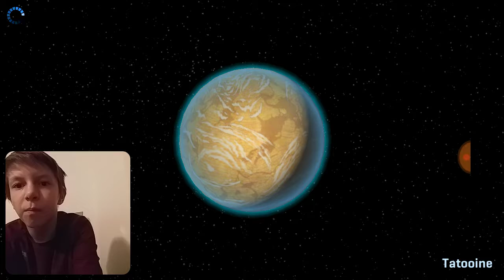Star Wars Commander part 4: sick with the flu but still fight like a pro